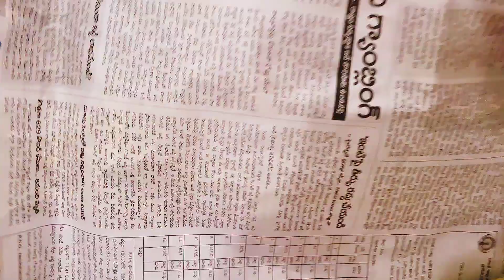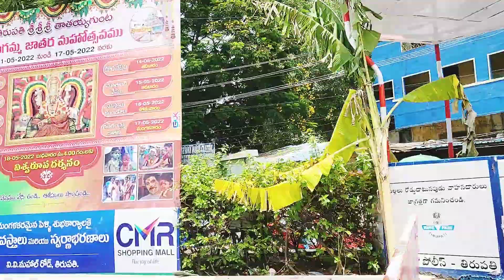తిరుపతి గంగమ్మ జాతర, డప్పు తప్పెట్ల మోతరా || తిరుపతి గంగమ్మ దర్శనం ||Gangamma jathara||jfestivalvibe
Gangamma jathara tirupathi #
festival vibes#